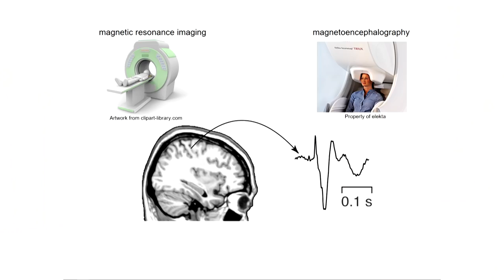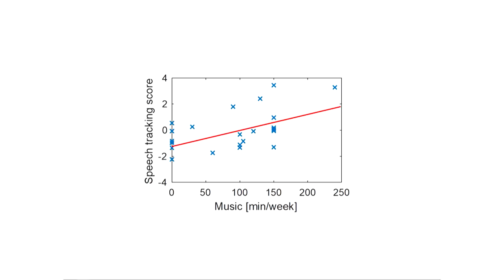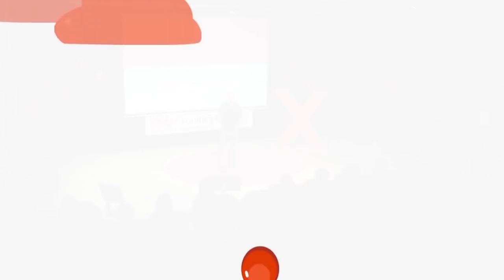How music shapes our brain and helps acquire literacy | Matthieu Bourguignon | TEDxYouth@EEB3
Children with dyslexia have trouble with reading and spelling despite perfectly normal intelligence. Given the importance of reading and literacy in our society, it is easy to forget that dyslexic people are just as capable as any other group of people. The goal of Matthieu Bourguignon’s research is to develop new techniques based on neuroimaging to identify and cure dyslexia earlier than currently possible.

Matthieu is a CRCN Post-Doc. Researcher at the Université Libre de Bruxelles, in Brussels, Belgium.

We’ve got a Facebook and Twitter page, too!  Children with dyslexia have reading and spelling difficulties despite normal intelligence. Given the importance of reading in our society it is easy to forget that dyslexic people are just as able as any other group of people. The goal of Matthieu Bourguignon’s research is to develop new techniques based on neuroimaging to identify and remedy dyslexia earlier than currently possible. This talk is very relevant to our community and aims to prove that dyslexia should not limit an individual in achieving something. This talk was given at a TEDx event using the TED conference format but independently organized by a local community.